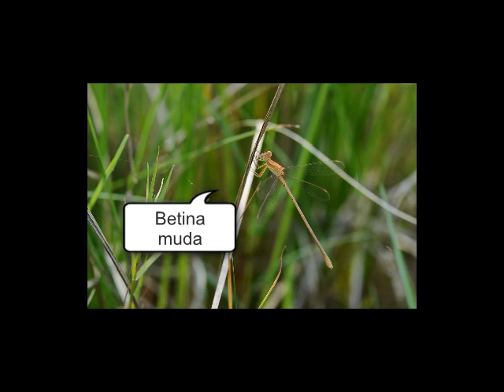Lestes Concinnus (Episode Horeee-Andri style)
Lestes yang telah lama kami tak menjumpainya, ternyata banyak yang muncul di Banten tepatnya di danau Cibiru Cisoka. Di daerah padi yang habis masa panen mereka muncul. Pesawahan yang masing ada genangan airnya ini ternyata menyisakan kehidupan Lestes. Capung jarum yang berukuran lebih besar dari kebanyakan capung jarum yang biasa kita jumpai memiliki kebiasaan dengan membuka sayapnya ketika bertengger.Selamat Mengapung...MENGAMATI CAPUNG